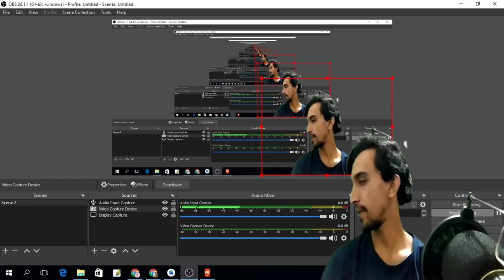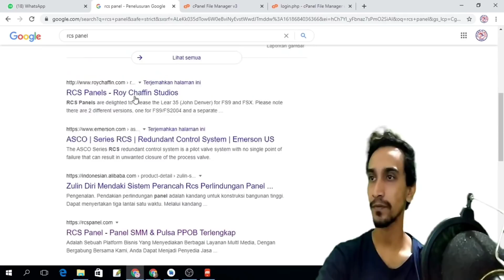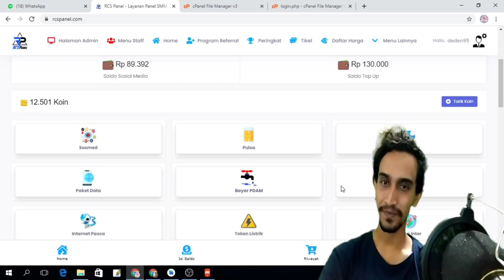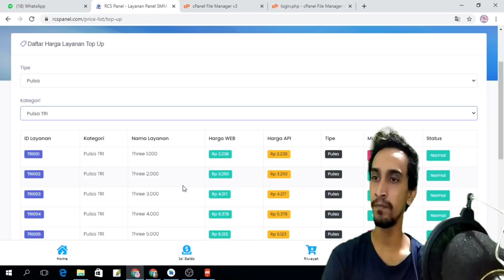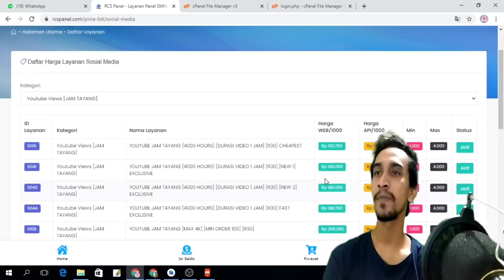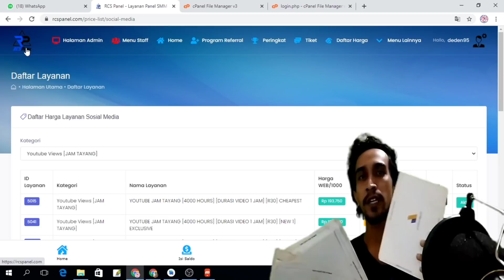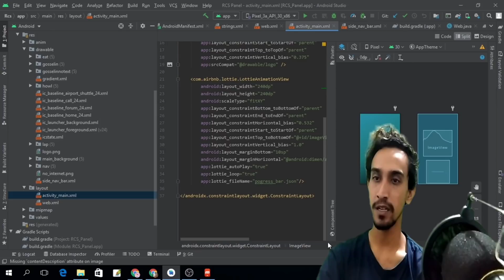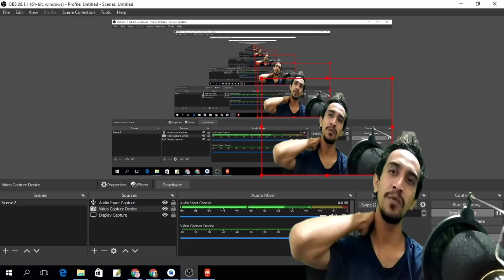MEMBUKAPELUANG USAHA DI BULAN PUASA, Diem Dirumah Dapat Penghasilan ‼️